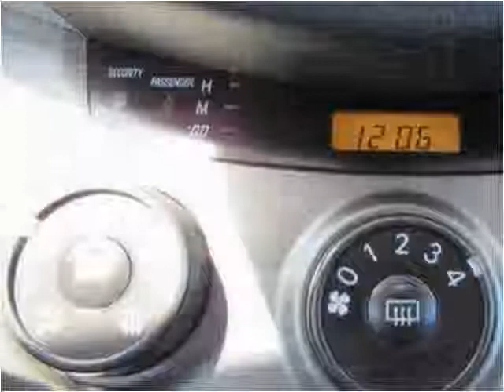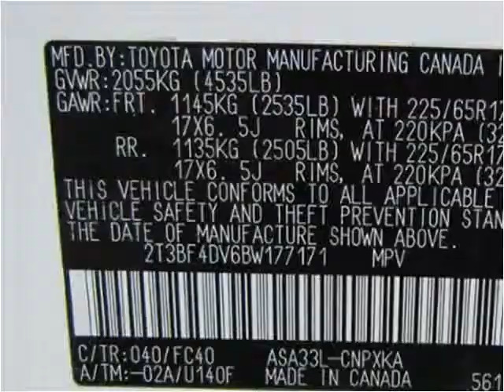2011 Toyota RAV4 Used Cars Coos Bay OR